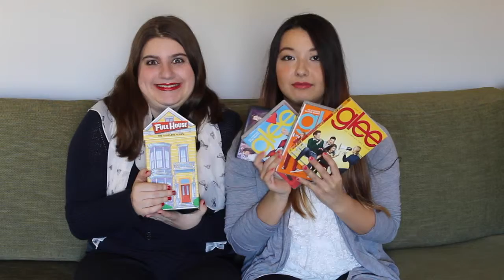How to Get Over Your Ex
This video is about How to Get Over Your Ex

Stalk us!